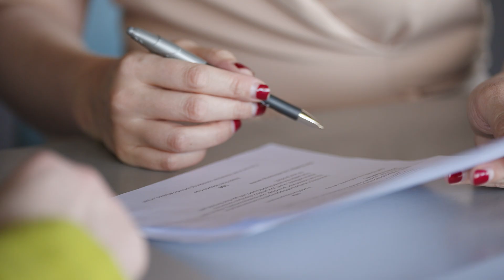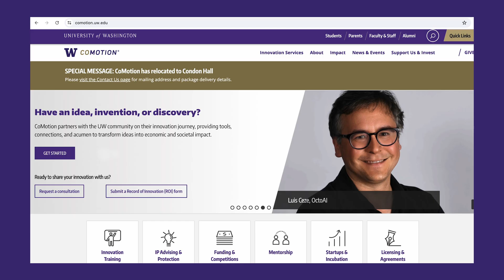Four ways CoMotion supports UW researchers on their journey from lab to market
University of Washington researchers share how CoMotion's four interconnected programs and services support them on their innovation journey. These are innovation training, IP advising & protection, funding & mentorship, and licensing, startups & incubation. [* Traffigram is now Viata, and as of January 2025 we have launched the Climate Tech incubator at the Seattle Climate Innovation Hub